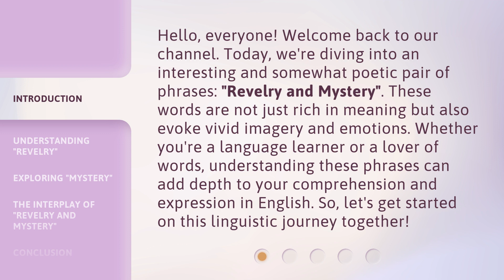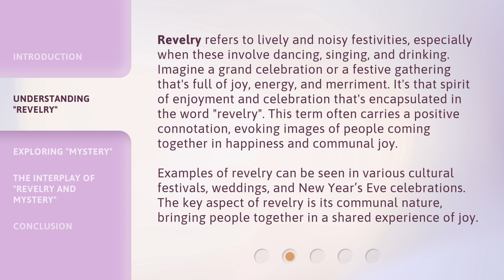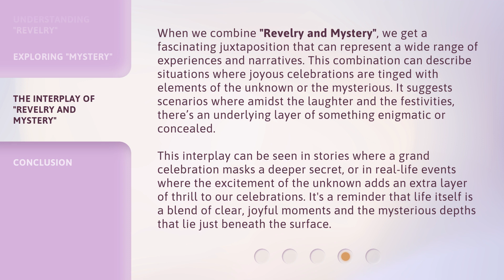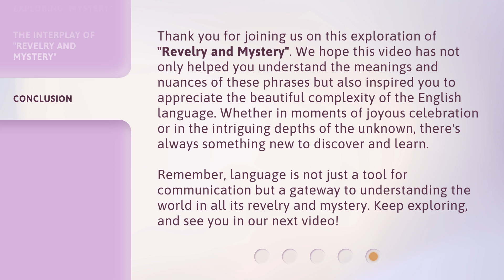Unraveling "Revelry and Mystery": A Deep Dive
Unraveling 'Revelry and Mystery': A Deep Dive • Join us as we unravel the secrets behind 'Revelry and Mystery' in this captivating deep dive video exploration.

00:00 • Introduction - Unraveling "Revelry and Mystery": A Deep Dive
00:40 • Understanding "Revelry"
01:28 • Exploring "Mystery"
02:12 • The Interplay of "Revelry and Mystery"